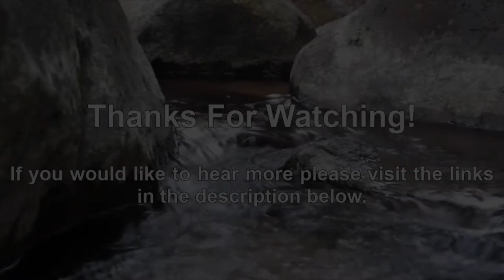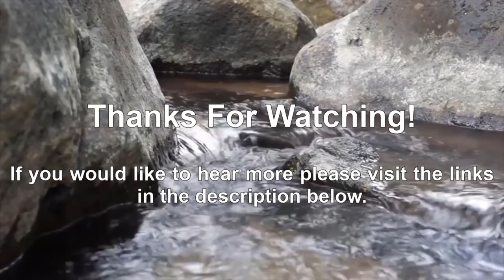Pastor John Weaver - Where We Are And How We Got Here 2023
Freedom Baptist Ministries - Pastor John Weaver